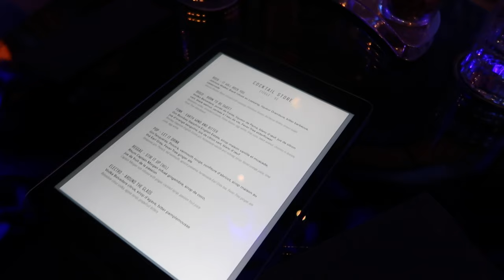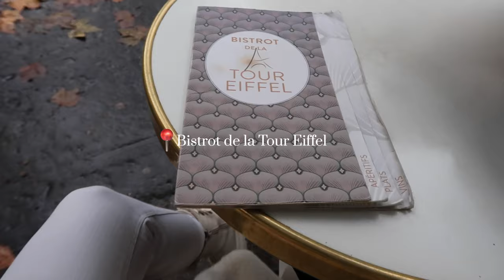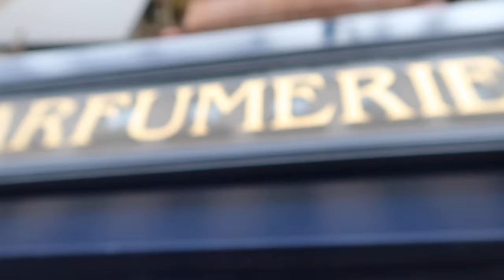✨ WINTER IN PARIS! 🇫🇷 | 48 hours in Paris at The ballet 🩰 | Walking Tour Paris 🎄✨🇫🇷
What's up guys! Welcome back to another travel vlog! This time we're off to Paris for 48 hours! It's somewhat of a layover before our flight to San Francisco, California, as we wanted a non-stop flight out of Europe and this time of year they don't have them out of Barcelona where we live. So, here we are! I've been to Paris 5 times but never during the winter so I was excited to see the city of light during Christmas, as well as go to the ballet. I thought I'd booked tickets for the Nutcracker but I think it got lost in translation and I booked for The Snow Queen instead, which was a bit heartbreaking to be honest - but - we made the most of it and it was a beautiful evening all around so definitely can't complain. I was also so smitten with our hotel, it was so adorable, and the craziest part was it was a street behind Plaza Athenee and fraction of the price! From the outside of the hotel to the inside it was decked out in holiday decor so that made it an extra special experience, on top of that the whole area of Champs-Élysées was lit up at night so it was all just so magical. Without saying more, I hope you guys enjoy this chatty vlog and appreciate you coming on these travels with me! 💕

This is the fourth video of mine that I have personally edited myself so I'm really excited to share another one with you all as I develop my skills! It's made me realize what an investment of time the editing alone is! So I truly hope you guys will enjoy the footage and my style of editing! Please do let me know your feedback in a comment!

If you'd like to support my channel - my work - and be able to see more videos like this one please visit my Patreon page where you can make a donation 👉🏼 Donating will allow me to output more videos, and faster 😅, by being able to hire an editor. Donating will also allow me to market my channel so I can grow and reach audiences that are interested in what I have to share - entertainment, travel, fashion, beauty, expat life and more! Donating will help me make this into a full time job, purchase equipment to make the videos that much more interesting and high quality to watch (think drone footage and special effects!). So, from me to you, THANK YOU for being here, reading this, watching my videos and your support! Sending big hugs!!!

➤Suggested Videos:

✅ 3 Days in Aix-en-Provence, France | Road trip from Barcelona | What to do in Provence | Walking Tour

PREVIEW
Video Title: WINTER WHIRLWIND IN PARIS! | 48 hours in Paris & the ballet | Walking Tour Paris 🎄✨🇫🇷
Video type: vlog and travel
Video Length: 36:30 minutes